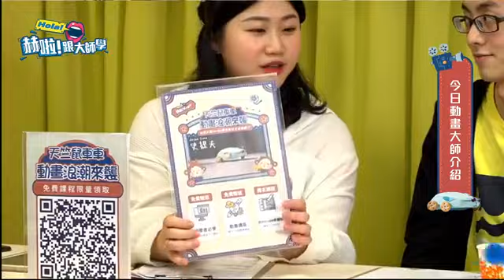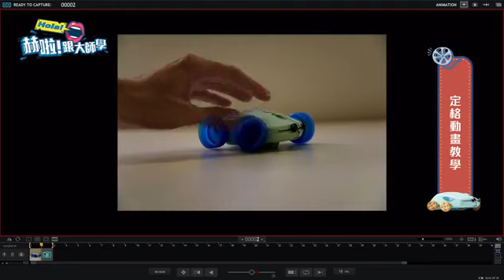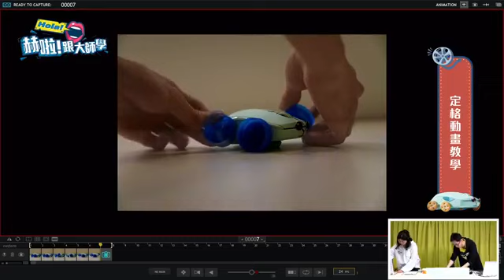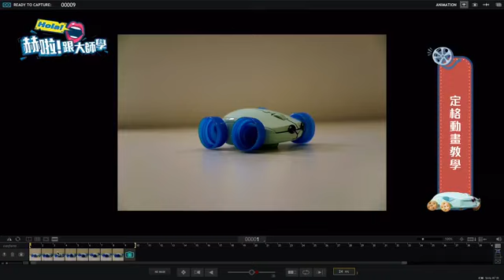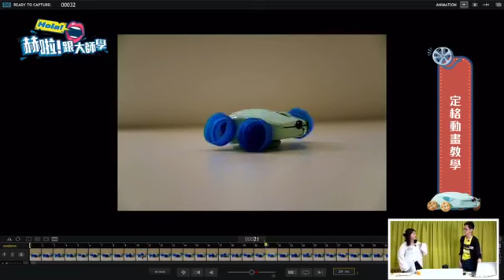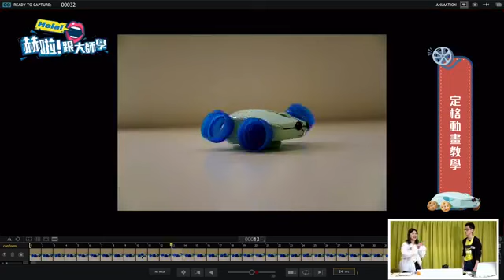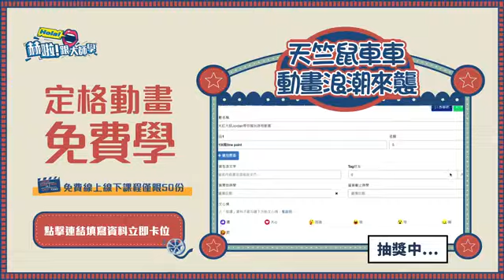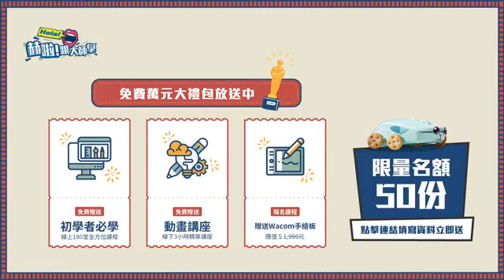【赫啦！跟大師學】 天竺鼠車車浪潮來襲，火紅大師Jordan帶你瘋玩定格動畫！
本集直播邀請到 築格動畫創辦人/曾丞璿Jordan
帶你探索定格動畫的奧秘🧐
除了實地還原如何拍攝天竺鼠車車的動態🚗 🐹
還會分享定格動畫製作的基本流程
✔️文字腳本✔️分鏡腳本✔️場景設計
✔️相機設定✔️動畫剪輯✔️音效製作